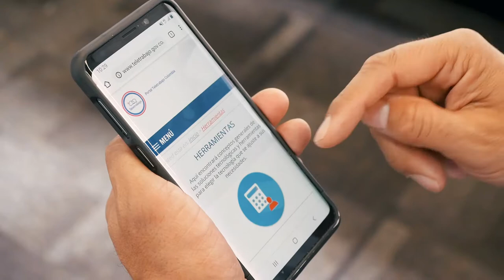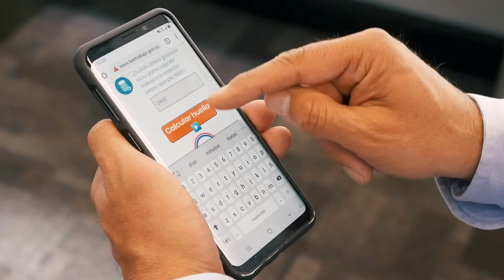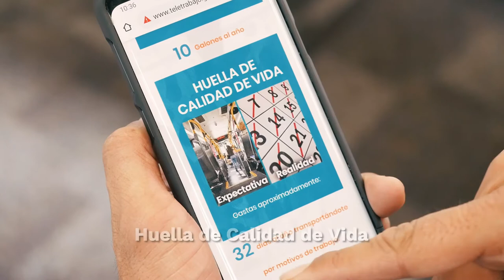Calculapp el mejor aliado en la modalidad de teletrabajo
Desde el Ministerio TIC se desarrolló la aplicación Calculapp para que los teletrabajadores puedan conocer cuantitativamente los beneficios.  Aquí pueden conocer la forma de uso.